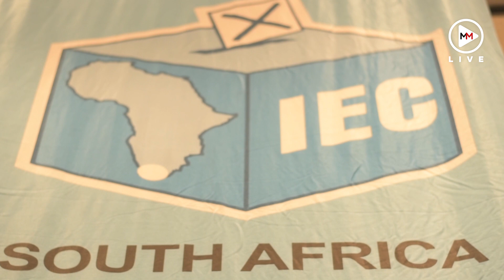‘It’s disappointing but not devastating’: Politicians react to Western Cape election result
Politicians from the DA, EFF and ANC spoke about their parties' results in the Western Cape after the election results were announced on May 10 2019.